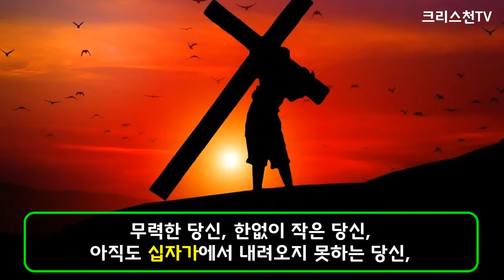오직 하나님의 은혜로 됩니다. (한국교회 개혁의 시기가 왔습니다!)